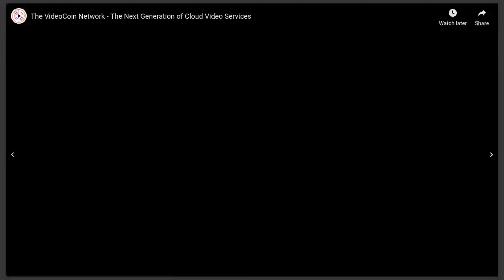The Revolutionary New Blockchain Model - VideoCoin Webinar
April 2019 - VideoCoin Webinar

Strategic Technology Partner and Investor, Halsey Minor, discusses the recent update to the implementation of the VideoCoin Network and its revolutionary new model.